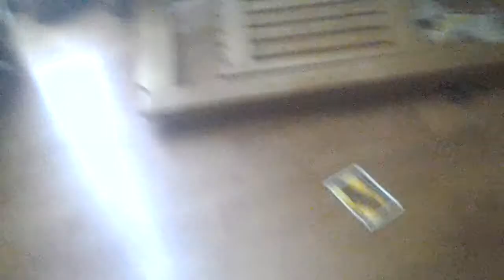Bed wrestling mania championship fight part 3 NEW CHAMPION!!!!!!!